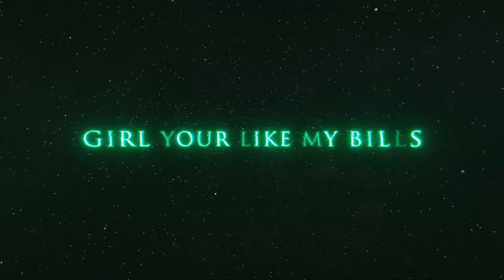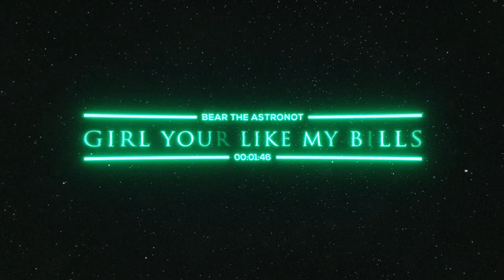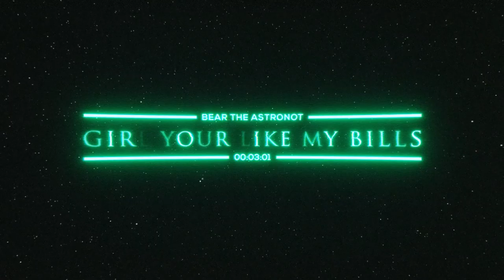Girl Your Like My Bills by Bear the Astronot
Bear the Astronot compares love to his past due bills. Yup, he does shit like that. This song was influenced by Andre 3000, but slowly took on a life of it's own. The end product is love song, you can dance to, and that doesn't take itself too serious. This song was produced by Bear the Astronot.

Bear the Astronot's album RE:LAUNCH is an experiment in Bear's voice. He loves to inject humor into his music, but he isn't a comedian. He found himself writing more Singer-Songwriter style stuff, but let's be honest he is no Jason Mraz. He still loves dark meaningful Hip-Hop and Old School Country. Well that is what RE:LAUNCH is all about. Seeing where it goes. Checkout 1stDropMusic.com for more.